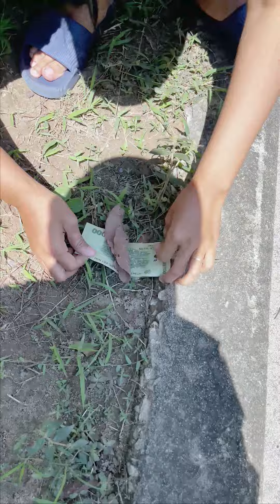CHỊ EM NHÀ BÁO BÁO THỦ TE TE THÀNH TÂM LỄ CHÙA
Hi mọi người cùng theo dõi những video hài hước chắt lọc thêm kinh nghiệm chia sẻ đời thường trong cuộc sống nhen Mong được mọi người ủng hộ ạ để tụi mình có thêm động lực ra thêm nhiều video mới mỗi ngày.
Nếu ngoài kia quá nhiều áp lực và khó khăn, ghé đây nạp ít năng lượng và niềm vui nha !!

00:00 MỞ ĐẦU CÂU CHIỆN
00:10 DIỄN BIẾN TÂM LÝ
00:59 CÁI KẾT CHẤN ĐỘNG